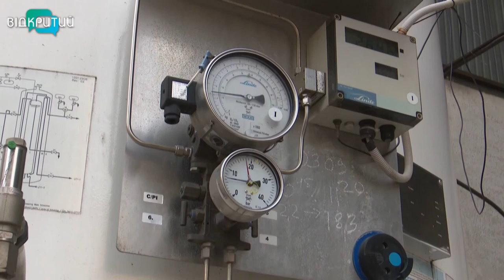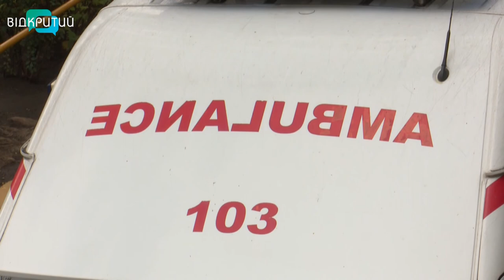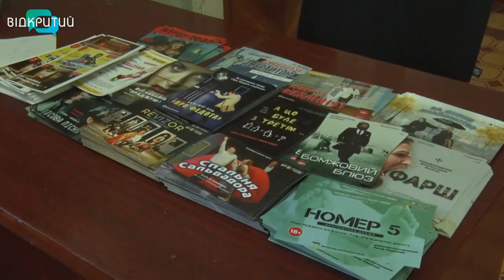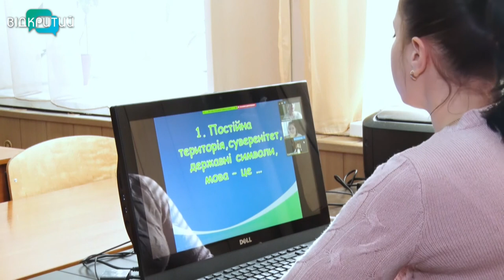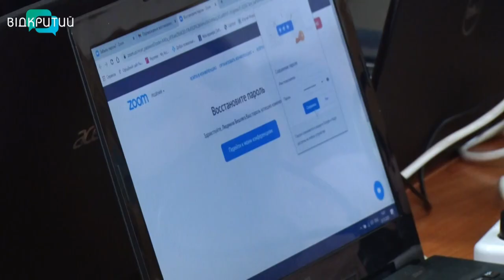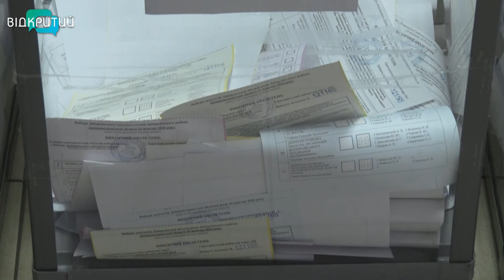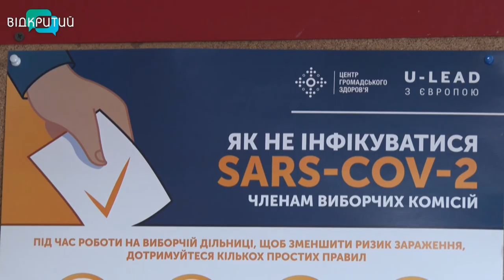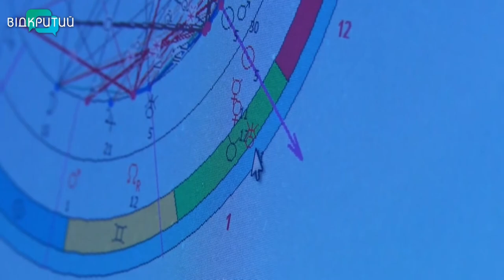Новини OPEN NEWS від 19 листопада 2020 року 20:15